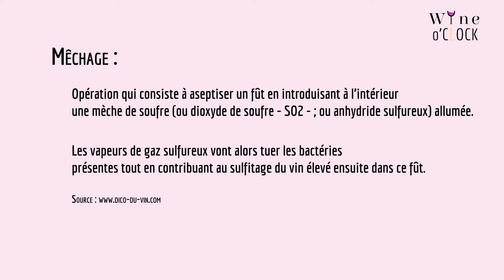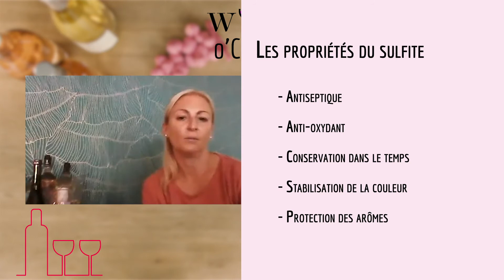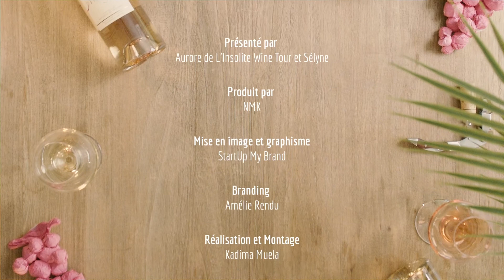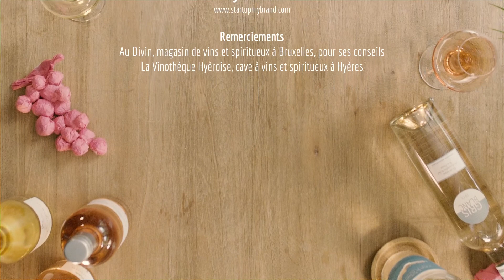Episode 2 - Les Sulfites - Quelles sont leurs propriétés ?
Bienvenue dans notre nouvelle thématique !🍷🤩🍷
Vous êtes-vous déjà demandé ce qui se cache derrière la mention "Contient des sulfites" ? 🤔
👉 Aurore vous dit tout, d'où ils viennent et à quoi ils servent 😁
Belle découverte ! 🍷🍷